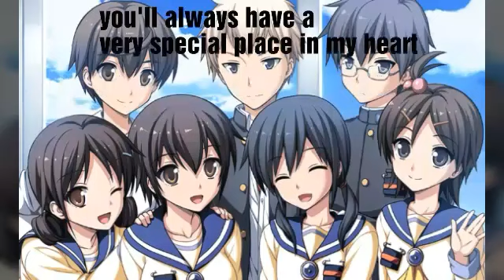The End | Let's Play: Corpse Party Blood Drive [Finale]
Thank you, Corpse Party